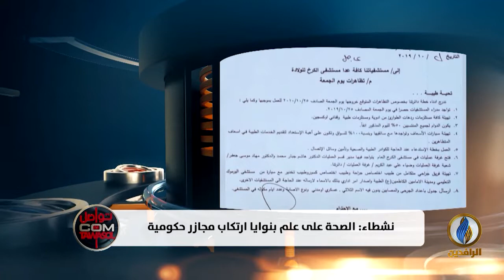تواصل_دوت_كوم | حزمة إجراءات تتخذها وزارة الصحة تزامنا مع التظاهرات